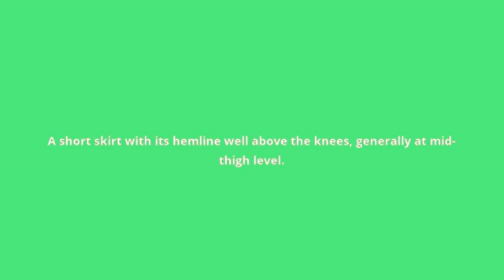what is the meaning of miniskirt